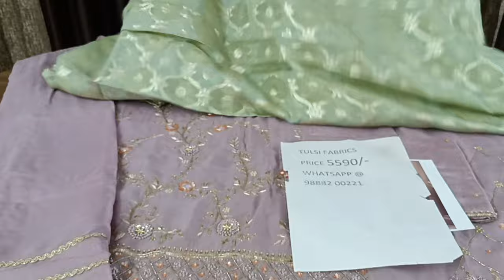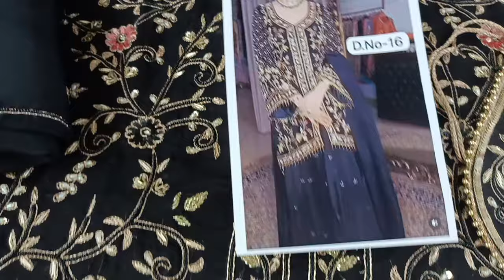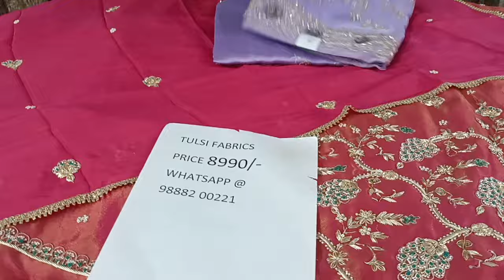October 3, 2024 # Super exclusive # wedding suits # 9888200221..# handwork special # book fast….